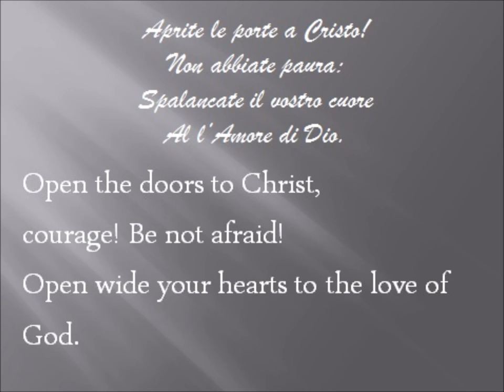Aprite le porte a Cristo - Open the doors to Christ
A humble effort of paying tribute to St. John Paul II pp on the occasion of his feast which was celebrated for the first time in the Roman Catholic Church on October 22, 2014. He was canonized on April 27, 2014.
The hymn was composed by Marco Frisina and sung by the Sistine Chapel Choir on the occasion of the beatification of Pope John Paul II on May 01, 2011.
The pictures have been picked up from across the Internet.

and/or